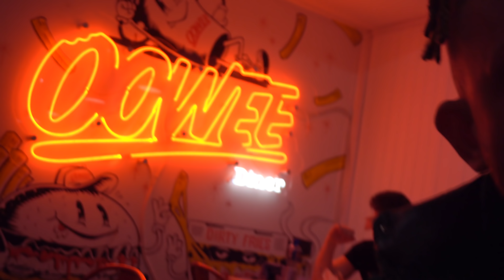Swench Road Trips & Epic Cheat Meals (Bristol / Trojan Fitness)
Join us as we travel up and the country on our Swench Tour!

Make sure you get @ us on any social media platform or even in the comments section if you want us to come to your city! Gym or non gym related activities welcome!

S W E N C H G A N G